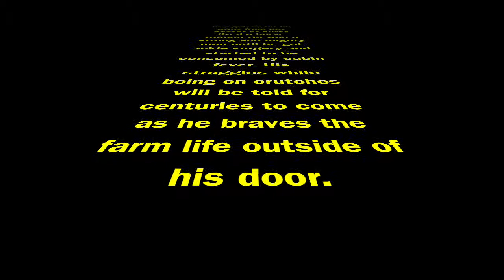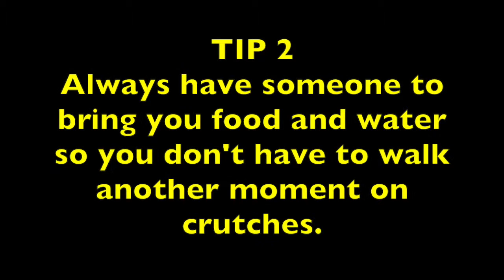Dad's Crutches Tips